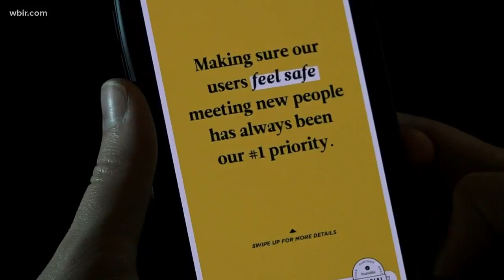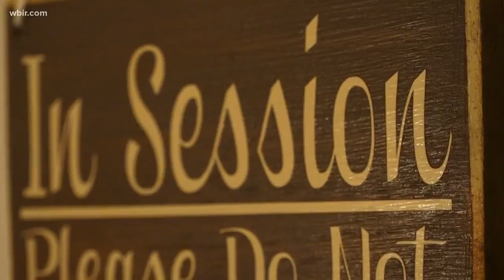Dating app Bumble bans gun photos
March 7, 2018: The gun debate has entered our dating lives as the popular app Bumble is banning most pictures of firearms for its nearly 30 million users.